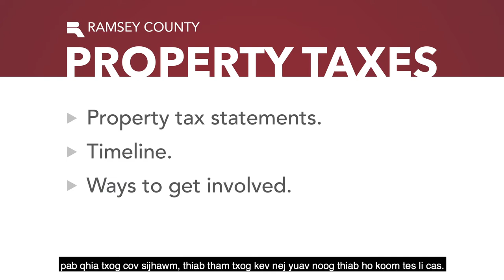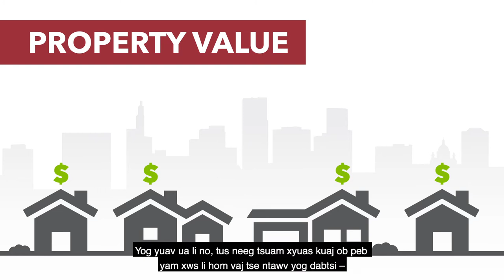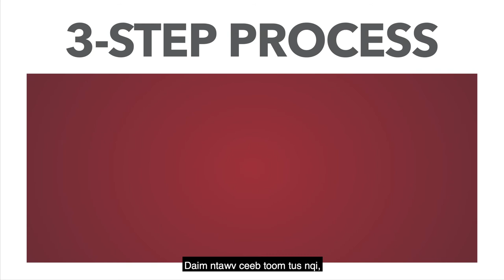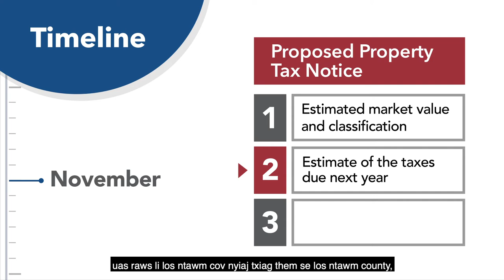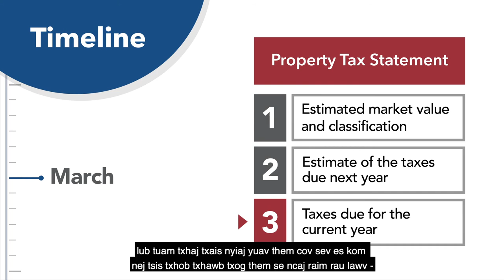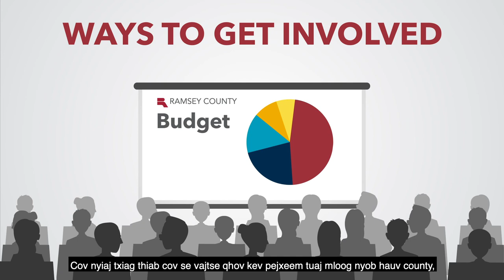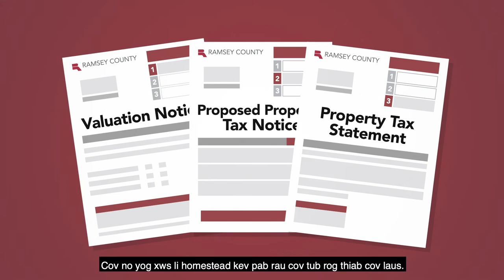Totaub Txog Cov Se Tsev thiab Lub Tsev Muaj Nqis Li Cas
Watch this video to learn more about how taxes are determined, how to read your statement and how to resolve questions.